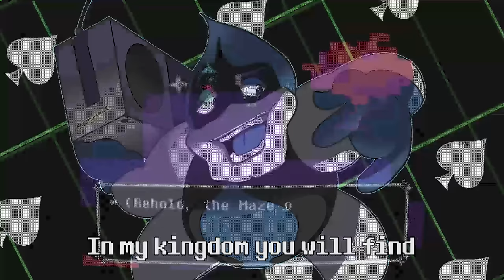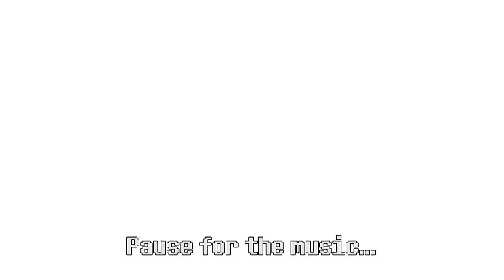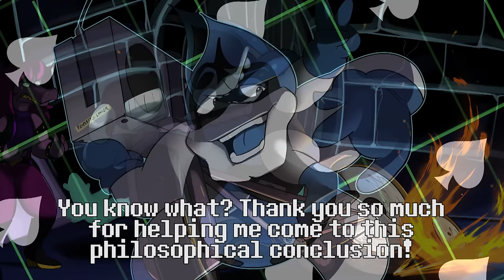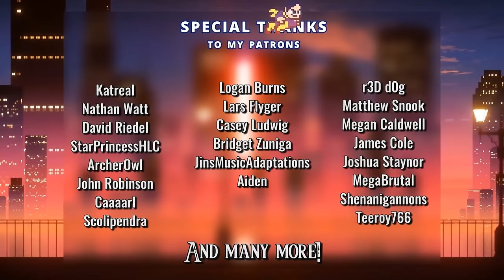Deltarune the (not) Musical - Lancer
By popular demand! Ho ho ho!

(Deltarune, as of the release of this video, is not a complete game. Toby Fox admitted that the first chapter is only a demo. I thus cannot make a full Deltarune the Musical, but what I CAN do is release individual songs that aren't connected like a musical!)